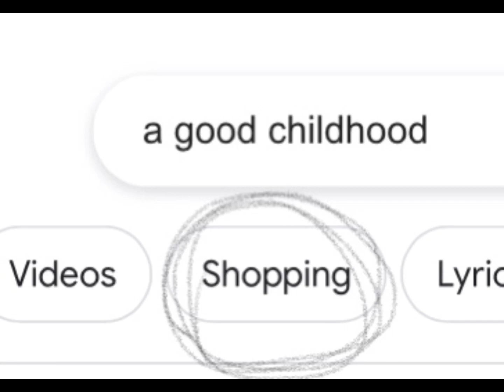pls answer 😭🤚also I added the other idk